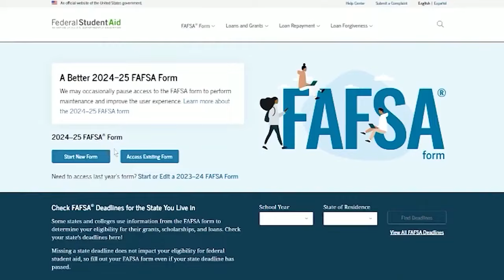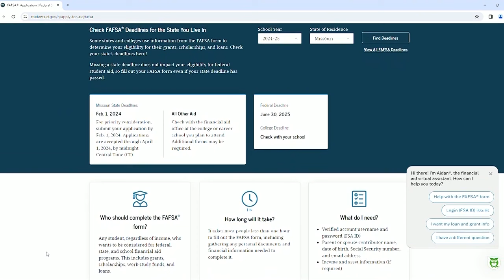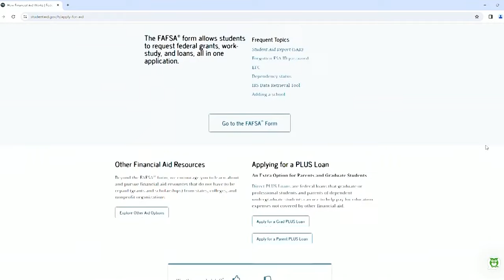WHAT TO KNOW: FAFSA delays make college choices harder for families